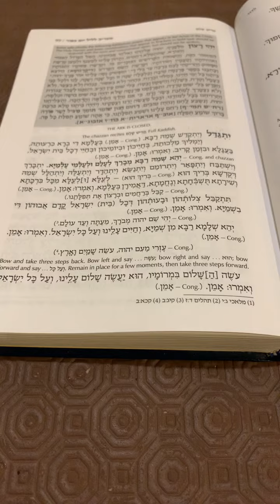Chazan Nathan Gluck - Kaddish Tiskabel